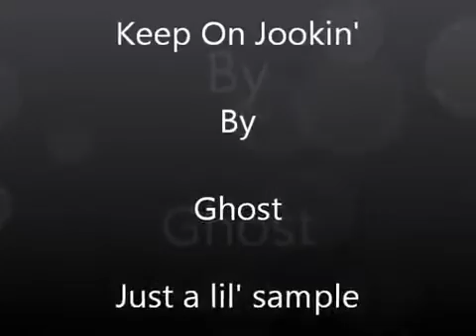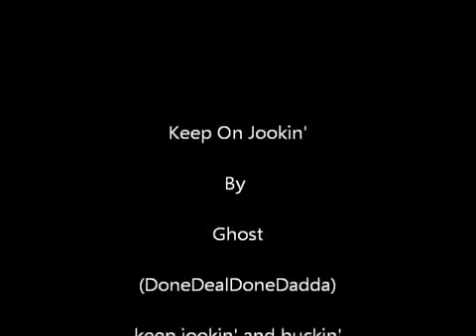New Artist Ghost "Jookin"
New music artist Ghost from Polk County, Florida (863) and please be mindful, it is raw, uncut, and unedited. Thanks